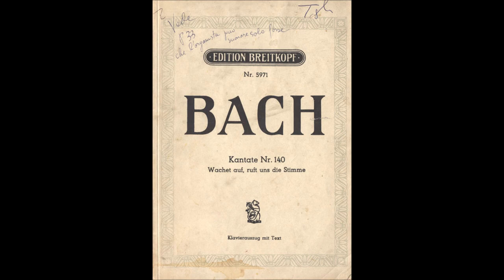Bach - Cantata 140 "Wachet auf, ruft uns die Stimme" 1. (Date: 1731) For Guitar Ensemble e Orchestra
Bach - Cantata 140 "Wachet auf, ruft uns die Stimme", 1. "Coro" (tutti), Date: 1731 For Guitar Ensemble e Orchestra.
In copertina: Edition Breitkopf
Struttura:
   1. "Coro" (tutti)
   2. Recitativo (Tenore)
   3. Aria (Duetto, Soprano e Basso)
   4. Corale (Tenore)
   5. Recitativo (Basso)
   6. Aria (Duetto, Soprano e Basso)
   7. Corale (tutti)
Wachet auf, ruft uns die Stimme ("Destatevi, ci chiama la voce")[1] BWV 140 è una cantata sacra di Johann Sebastian Bach.
Scritta per la ventisettesima domenica dopo la Santissima Trinità (occasione che si presentò a Bach nel 1731 e nel 1742), domenica in cui il vangelo narra la parabola delle Vergini sagge e stolte (25, 1-13[2]). È una cantata corale su testo di Picander e corale di Philipp Nicolai, inframezzato da passi madrigalistici, con citazioni bibliche e tratte dal Cantico dei cantici di Salomone. Lo schema poetico riconcilia le tendenze ortodosse con quelle pietiste: strofe di corale e aggiunte poetiche di recitativo e aria. È presente un recitativo secco e Gesù è accompagnato dagli archi come nella Passione secondo san Matteo.
Wikipedia

1. Testo originale

Corale [S, C, T, B]

Corno col Soprano, Oboe I/II, Taille, Violino I/II, Violino piccolo, Viola, Continuo

Wachet auf, ruft uns die Stimme
Der Wächter sehr hoch auf der Zinne,
Wach auf, du Stadt Jerusalem!
Mitternacht heißt diese Stunde;
Sie rufen uns mit hellem Munde:
Wo seid ihr klugen Jungfrauen?
Wohl auf, der Bräutgam kömmt;
Steht auf, die Lampen nehmt!
Alleluja!
Macht euch bereit
Zu der Hochzeit,
Ihr müsset ihm entgegen gehn!

Tradotto in italiano:

Svegliatevi, le voci delle guardie
ci chiamano dall'alto della torre,
svegliati, o città di Gerusalemme!
Mezzanotte è scoccata;
loro ci chiamano con voce chiara:
dove siete, vergini sagge?
Presto, che lo sposo sta arrivando;
alzatevi, prendete le lampade,
Alleluia!
Preparatevi alle nozze,
voi dovete andargli incontro!